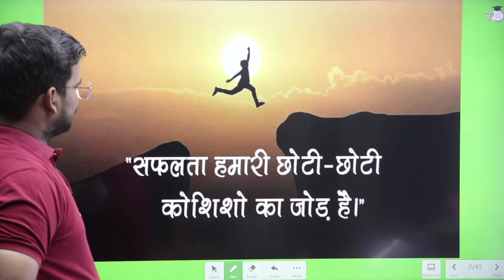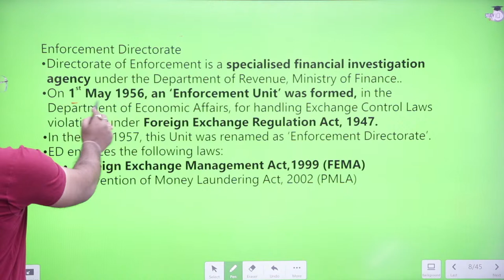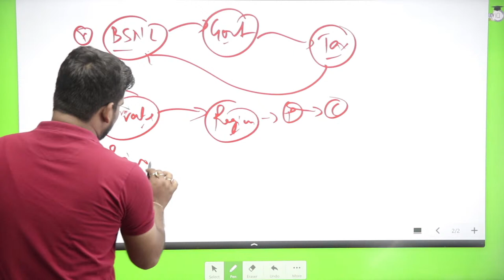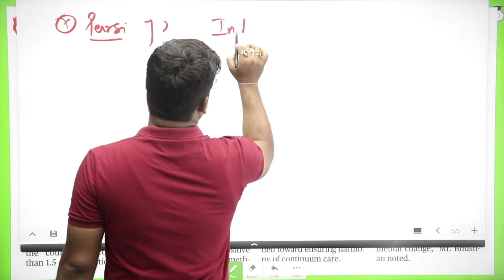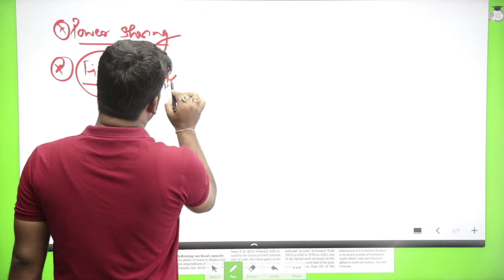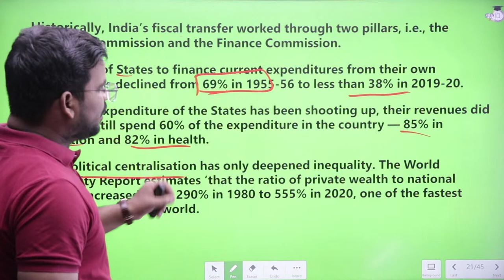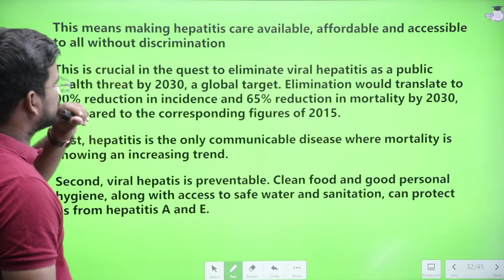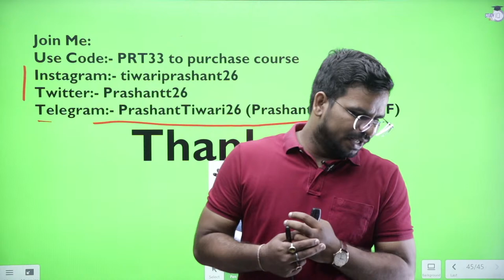28 July 2022 | The Hindu Newspaper Analysis by Prashant Tiwari | Current Affairs 2022